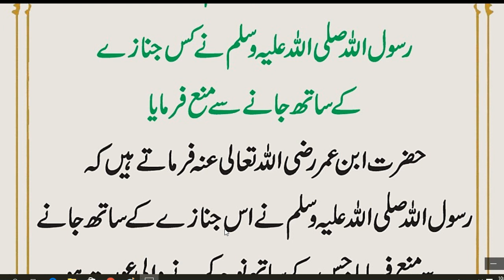Hazrat Muhammad SAW na kis ke janaze ke sath jane sa mana farmaya ha